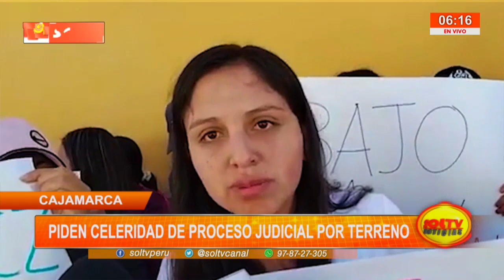Cajamarca: vecinos piden celeridad de proceso judicial por terreno